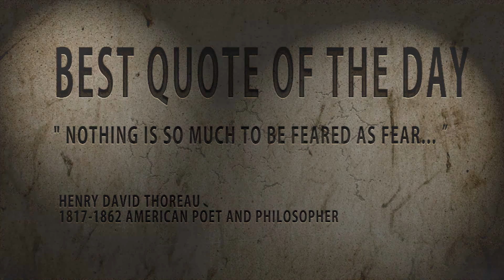Best Quote of the Day: Henry David Thoreau: "Nothing is so much...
Henry David Thoreau (born David Henry Thoreau; July 12, 1817 -- May 6, 1862) was an American author, poet, abolitionist, naturalist, tax resister, development critic, surveyor, historian, philosopher, and leading transcendentalist. He is best known for his book Walden, a reflection upon simple living in natural surroundings, and his essay, Civil Disobedience, an argument for individual resistance to civil government in moral opposition to an unjust state.
Thoreau's books, articles, essays, journals, and poetry total over 20 volumes. Among his lasting contributions were his writings on natural history and philosophy, where he anticipated the methods and findings of ecology and environmental history, two sources of modern day environmentalism. His literary style interweaves close natural observation, personal experience, pointed rhetoric, symbolic meanings, and historical lore; while displaying a poetic sensibility, philosophical austerity, and "Yankee" love of practical detail.[1] He was also deeply interested in the idea of survival in the face of hostile elements, historical change, and natural decay; at the same time he advocated abandoning waste and illusion in order to discover life's true essential needs.[1]
He was a lifelong abolitionist, delivering lectures that attacked the Fugitive Slave Law while praising the writings of Wendell Phillips and defending abolitionist John Brown. Thoreau's philosophy of civil disobedience influenced the political thoughts and actions of such later figures as Leo Tolstoy, Mahatma Gandhi, and Martin Luther King, Jr.
Thoreau is sometimes cited as an individualist anarchist.[2] Though Civil Disobedience seems to call for improving rather than abolishing government -- "I ask for, not at once no government, but at once a better government"[3] -- the direction of this improvement points toward anarchism: "'That government is best which governs not at all;' and when men are prepared for it, that will be the kind of government which they will have."[3] Richard Drinnon partly blames Thoreau for the ambiguity, noting that Thoreau's "sly satire, his liking for wide margins for his writing, and his fondness for paradox provided ammunition for widely divergent interpretations of 'Civil Disobedience.'" He further points out that although Thoreau writes that he only wants "at once" a better government, that does not rule out the possibility that a little later he might favor no government.[4]
"Thoreau's careful observations and devastating conclusions have rippled into time, becoming stronger as the weaknesses Thoreau noted have become more pronounced ... Events that seem to be completely unrelated to his stay at Walden Pond have been influenced by it, including the national park system, the British labor movement, the creation of India, the civil rights movement, the hippie revolution, the environmental movement, and the wilderness movement. Today, Thoreau's words are quoted with feeling by liberals, socialists, anarchists, libertarians, and conservatives alike."
— Ken Kifer [54]
Thoreau's writings influenced many public figures. Political leaders and reformers like Mahatma Gandhi, President John F. Kennedy, civil rights activist Martin Luther King, Jr., Supreme Court Justice William O. Douglas, and Russian author Leo Tolstoy all spoke of being strongly affected by Thoreau's work, particularly Civil Disobedience. So did many artists and authors including Edward Abbey, Willa Cather, Marcel Proust, William Butler Yeats, Sinclair Lewis, Ernest Hemingway, Upton Sinclair,[55] E. B. White, Lewis Mumford, [56] Frank Lloyd Wright, Alexander Posey[57] and Gustav Stickley.[58] Thoreau also influenced naturalists like John Burroughs, John Muir, E. O. Wilson, Edwin Way Teale, Joseph Wood Krutch, B. F. Skinner, David Brower and Loren Eiseley, whom Publisher's Weekly called "the modern Thoreau."[59] English writer Henry Stephens Salt wrote a biography of Thoreau in 1890, which popularized Thoreau's ideas in Britain: George Bernard Shaw, Edward Carpenter and Robert Blatchford were among those who became Thoreau enthusiasts as a result of Salt's advocacy.[60]